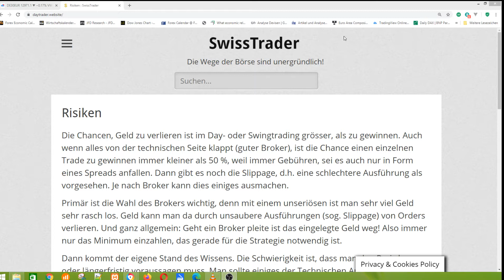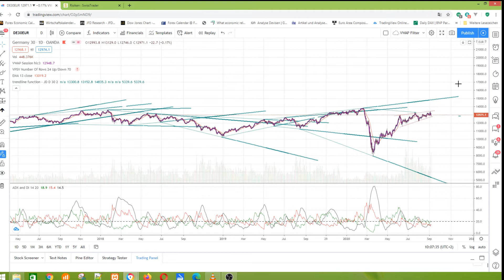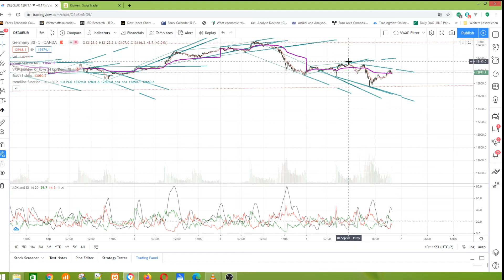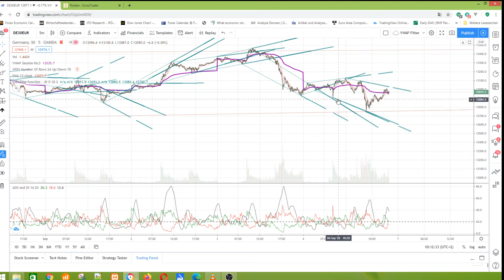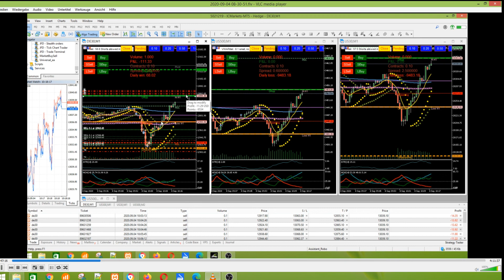Trendlinien und Kanäle sind die wichtigsten Tradingtools.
Symmetrien spielen bei der Preisbildung eine extrem wichtige Rolle. Daher sind Trendlinien, Kanäle, Keile und Formationen (wie z.B. SKS, inverse SKS) das primäre Tradingtool. Danach folgt der VWAP. Die restlichen Indiatoren sind eher zweitrangig, wobei der Opening-Range Indikator ebenfalls noch ganz wichtig ist, weil er mit der ersten Tradingstunde des Tages von 8:00 bis 9:00 ein neutrales Szenarium aufzeichnet. Unter Swisss. und dem Indikatornamen finden Sie sämtliche Indikatoren gratis auf mql5.com